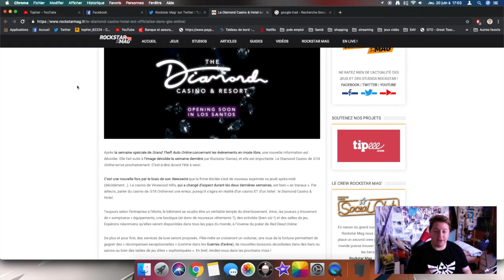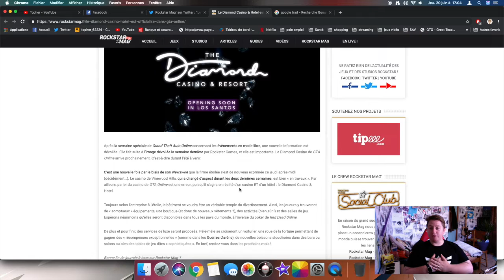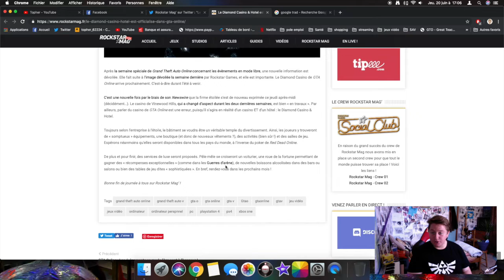INFO SUR LE CASINO DE GTA ONLINE !!!